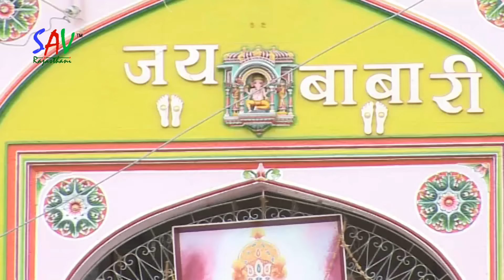Runicha Ra Lala Tu Re Tu D.J Song | Laxman Singh Rawat